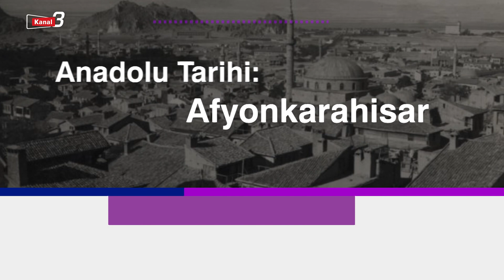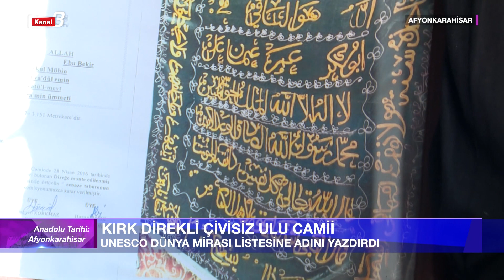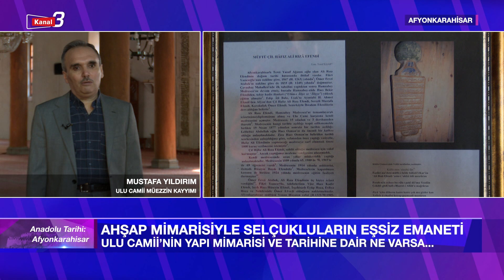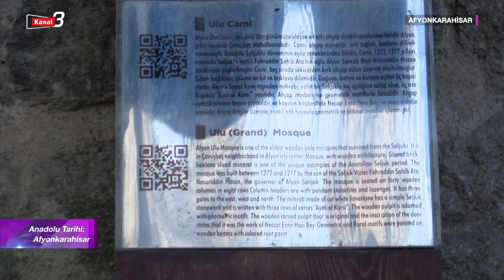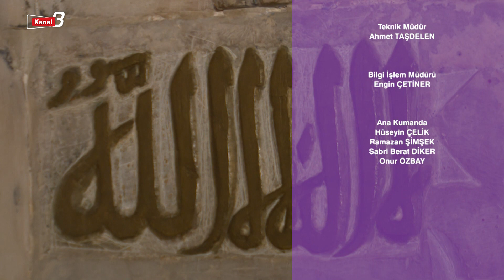Anadolu Tarihi Afyonkarahisar - Ulu Camii | 21.03.2024